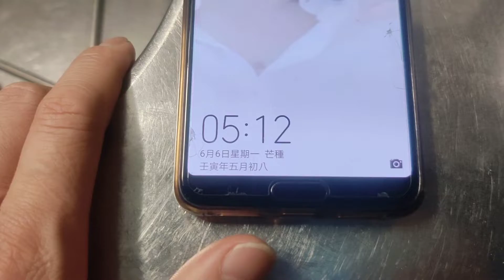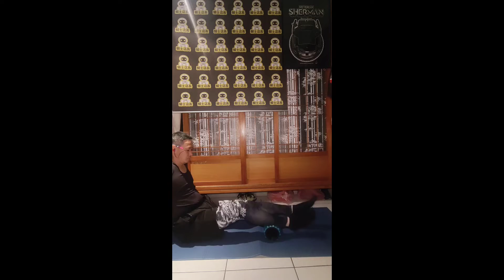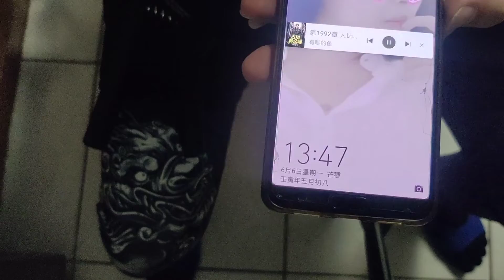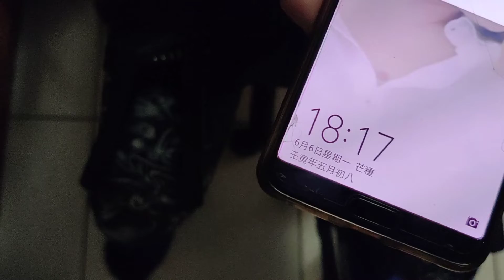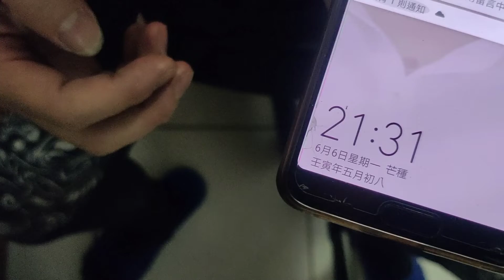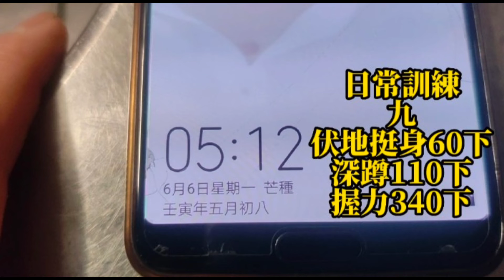日常訓練 九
伏地挺身60下
深蹲110下
握力340下

獨輪車 教學 新舊買賣 出租 出遊 維修 一條龍服務
新車 批發 團購 代購 各地車友銷售合作
歡迎私訊洽詢